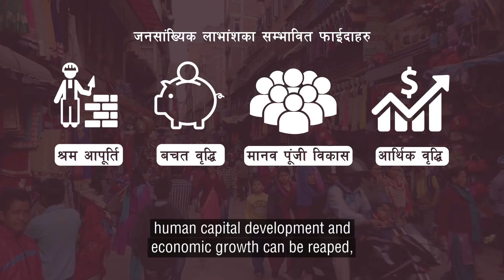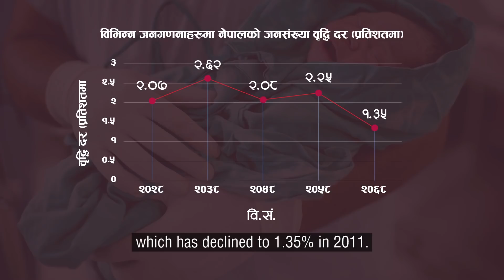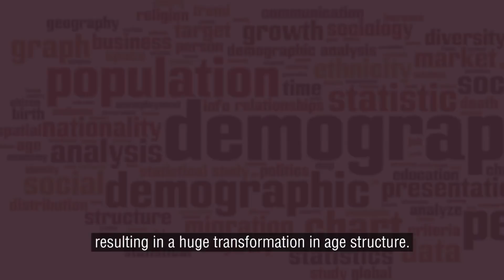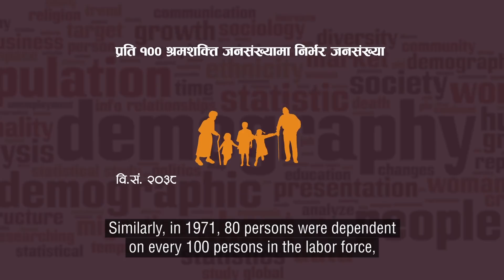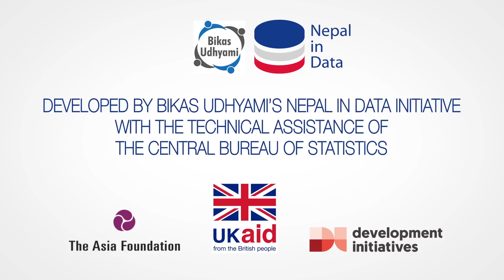How is the situation of demographic dividend in Nepal? by Nebin Lal Shrestha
This is the seventh in a series of videos developed by Bikas Udhyami's Nepal in Data Initiative to demystify different aspects of Nepal's development by explaining them on the basis of available data in an easy to understand manner. The video has been developed with the technical support of the Central Bureau of Statistics and with the support of the Department for International Development of the UK Government though the Data for Development Program implemented by The Asia Foundation in partnership with Development Initiatives.